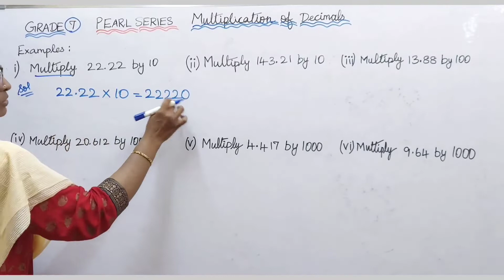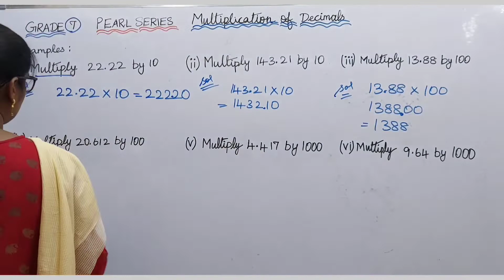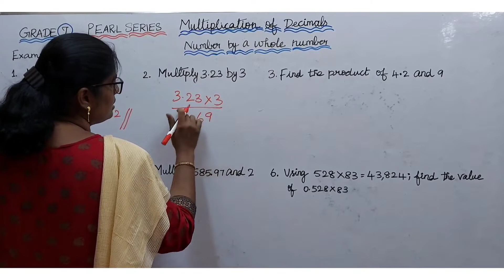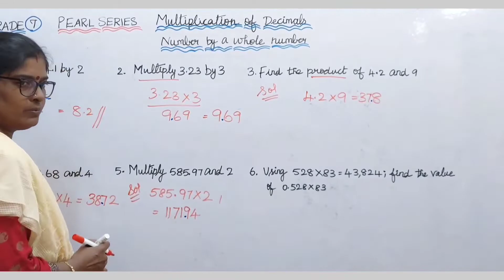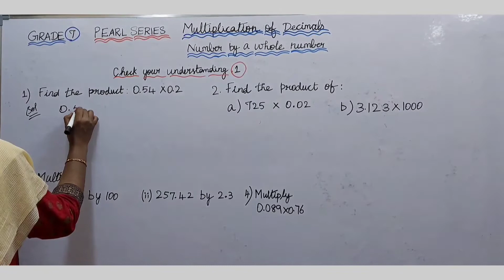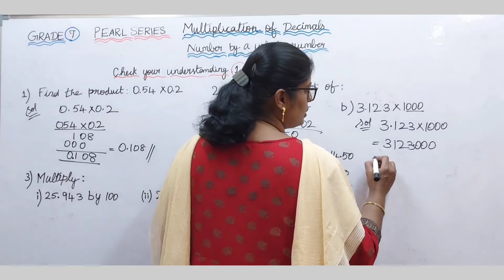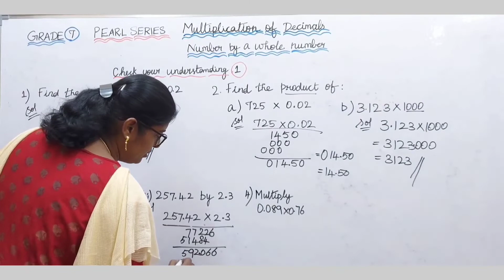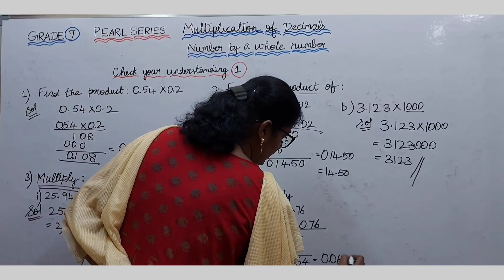7th Maths|pearl series |Harish balasubramanian |Multiplication of Decimal Number by a whole number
7th Maths|pearl series |Harish balasubramanian |Multiplication of Decimal Number by a whole number